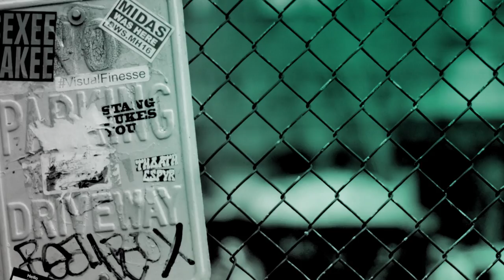Cory Hardrict & Michael Rainey Jr. Discuss The Film, "211"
Inspired by one of the longest and bloodiest real-life events in police history. Officer Mike Chandler and a young civilian passenger find themselves under-prepared and outgunned when fate puts them squarely in the crosshairs of a daring bank heist in progress by a fearless team of highly trained and heavily armed men. Actors Cory Hardrict & Michael Rainey Jr. stopped by BUILD to talk about the film, "211."